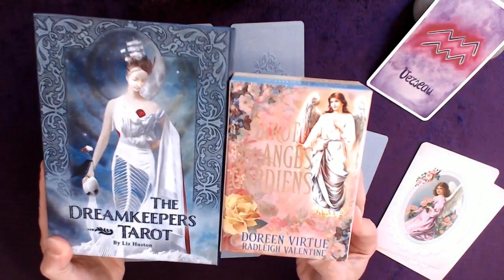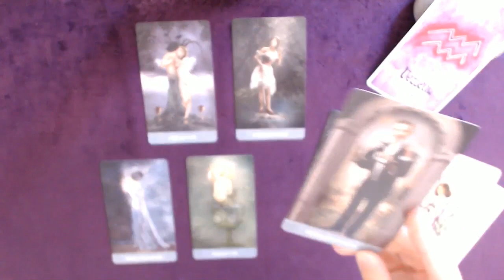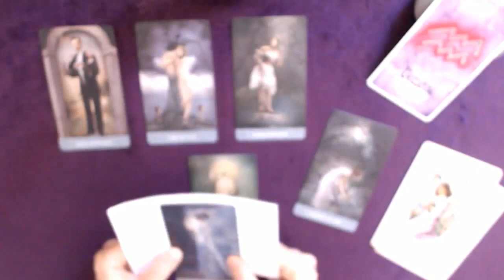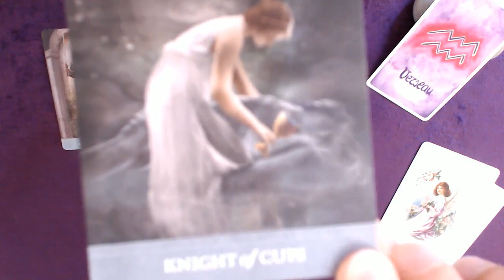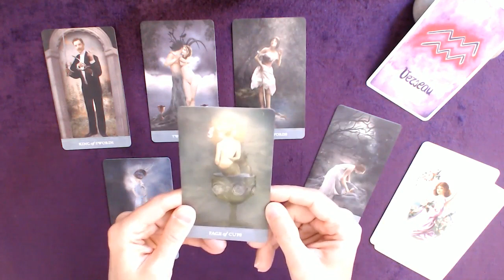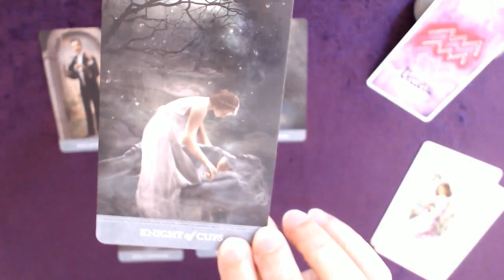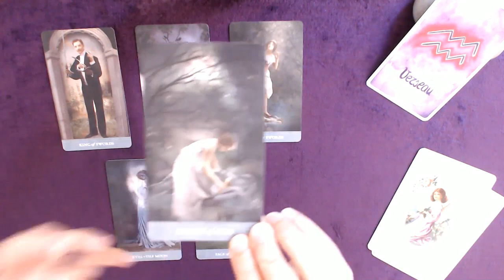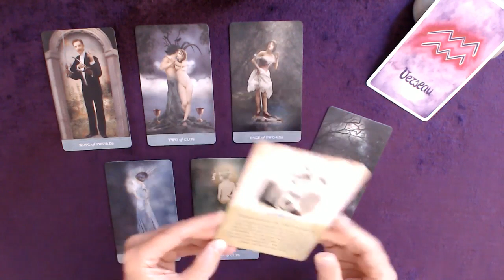VERSEAU 16-31 Octobre - Nourrir le coeur en lâchant d'anciens schémas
Tirage tarot VERSEAU 2ème quinzaine de octobre 2022
↓  Infos : signes, tarots, oracles... c'est en dessous  ↓

Bon visionnage !

👉 Les TAROTS :

PRE-RAPHAELITE TAROT :
TAROT OF THE GOLDEN WHEEL :

👉 Les ORACLES :

OR. DES DEESSES
OR. DES ANGES, DEESSES ET DIEUX
OR. GUÉRIR AVEC L'AIDE DES ANGES
OR. DES MIROIRS
OR. DES LICORNES
OR. DES DRAGONS
OR. DES MESSAGES DE TON ÂME
DEVENIR SAGE ET HEUREUX COMME UN CHAT
OR. AU QUOTIDIEN
OR. DES ANGES
OR. VIES ANTÉRIEURES
OR. MISSION DE VIE